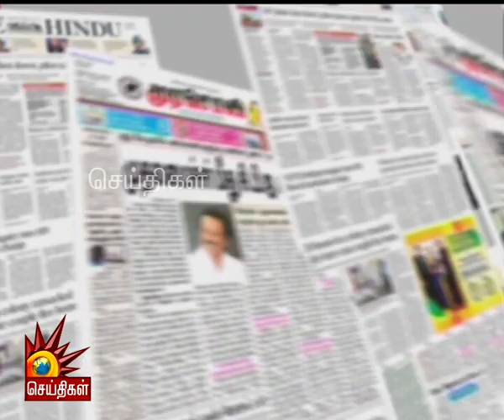அரசின் கையில் இருக்கும் ஒவ்வொரு நொடியும் கோல்டன் பீரியட் - மு.க.ஸ்டாலின் | நாடும் ஏடும் | COVID 19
தமிழகத்திற்கு வர வேண்டிய Rapid Test Kit-கள் அமெரிக்கா சென்றன! - நாடும் ஏடும் | Covid 19